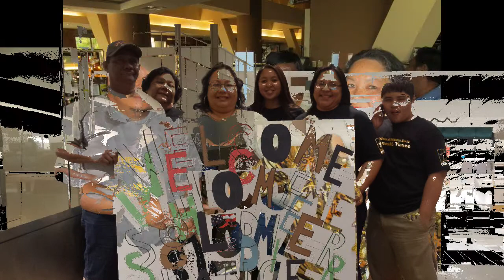In memory of Joaquin 'Kin' M. Mendiola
In memory of my Stepfather Kin, one of the greatest people you would have ever met. We all truly miss you, till we meet again.